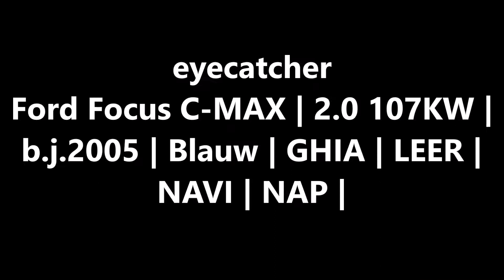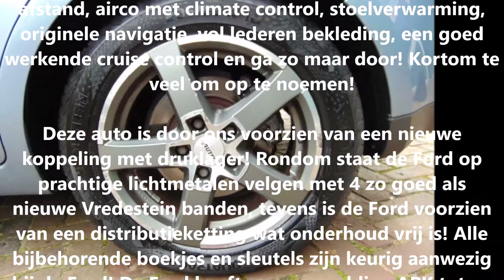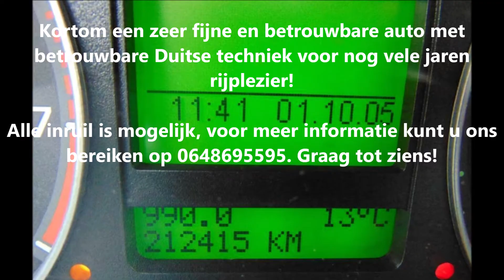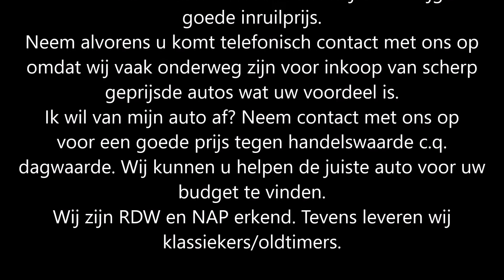Vree Car Trading | Ford Focus C MAX 2.0 | b.j. 2005 | occasions hengelo gld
Ford Focus C-MAX | 2.0 107KW | b.j.2005 | Blauw | GHIA | LEER | NAVI | NAP | (SOLD / VERKOCHT)

Keurig onderhouden en heerlijk rijdende Ford Focus C-Max!

Deze auto is voorzien van vele luxe, zoals 4 elektrisch bedienbare ramen, centrale deurvergrendeling op afstand, airco met climate control, stoelverwarming, originele navigatie, vol lederen bekleding, een goed werkende cruise control en ga zo maar door! Kortom te veel om op te noemen!

Deze auto is door ons voorzien van een nieuwe koppeling met druklager! Rondom staat de Ford op prachtige lichtmetalen velgen met 4 zo goed als nieuwe Vredestein banden, tevens is de Ford voorzien van een distributieketting wat onderhoud vrij is! Alle bijbehorende boekjes en sleutels zijn keurig aanwezig bij de Ford! De Ford heeft nog een geldige APK tot en met 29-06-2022

Kortom een zeer fijne en betrouwbare auto met betrouwbare Duitse techniek voor nog vele jaren rijplezier!

Merk & Model:Ford Focus C-Max
Bouwjaar:2005
Uitvoering:2.0 107KW
Carrosserie:MPV
Kenteken:98-RV-KH
APK tot:22 juni 2022
Brandstof:Benzine
Kilometerstand:212.415 km NAP
Transmissie:Handgeschakeld 5 versnellingen
Energielabel:B
Verbruik:13,7 km/l
Motorinhoud:1.999 cc
Topsnelheid:203 km/h
Vermogen:146 pk
Onderhoud:Dealer onderhouden

Opties:
• Alarm
• Elektrische buitenspiegels
• Elektrische stoelverstelling
• Climate control
• Mistlampen
• Radio
• Startonderbreker
• Verwarmde buitenspiegels
• ABS
• Airbags
• Bekleding leder
• Boordcomputer
• Centrale vergrendeling
• Airconditioning
• Elektrische ramen
• Electronic Stability Program (ESP)
• Isofix
• Lichtmetalen velgen
• Metallic lak
• Navigatiesysteem
• Parkeersensor
• Stoelverwarming
• Trekhaak
• Cruise Control

Hummeloseweg 20
7255 AH Hengelo GLD